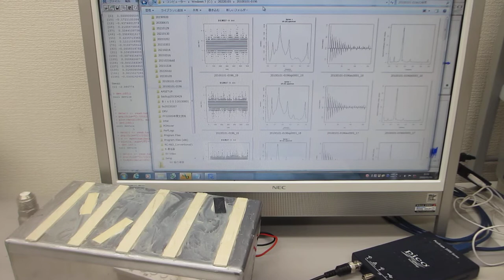超音波素子の超音波伝搬特性を調整する技術（音圧データの測定・解析・評価技術 ultrasonic-labo）